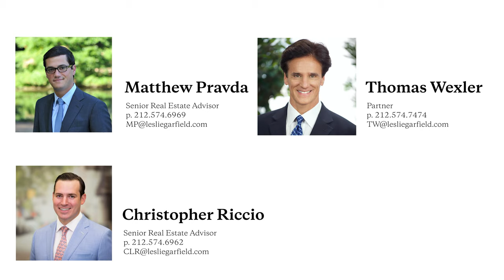10 Bank Street